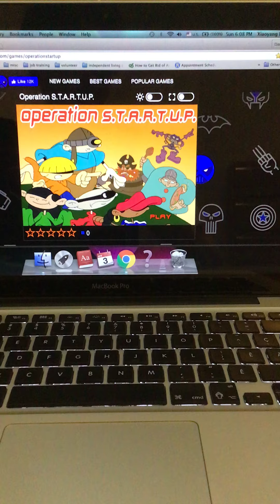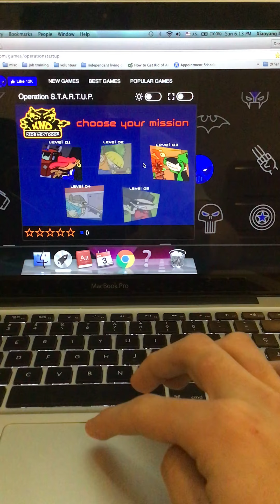Me playing KND: Operation Startup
Timestamps:

0:04 level 3

2:40 level 1

5:22 level 5

9:30 level 2

13:37 level 4